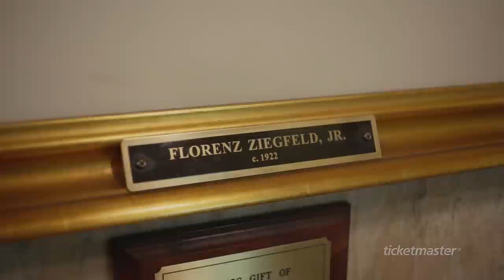Disney's New Amsterdam Theatre: A Broadway Icon (Access Granted)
Take a look inside the New Amsterdam Theatre, the oldest operating theater venue on Broadway in New York's Theater District.  Built in 1903 to host William Shakespeare's A Midsummer's Night Dream, fans can still see characters and motifs from the play throughout the architectural details. In 1913 Florenz Ziegfeld brought his lavish variety show the Ziegfeld Follies to the theater, but the looming Great Depression forced it to close by 1927.  Like other Broadway theaters the New Amsterdam fell on hard times and after years of disrepair no one knew if it could be saved. Luckily Disney came to the rescue and restored it to its former glory and reopened it in 1997. The Tony-award winning Lion King reigned there till 2006, and in 2014 it became home for the highly acclaimed Aladdin. The New Amsterdam's success sparked other theaters to renovate, ensuring that Broadway's lights continue to shine for a new generation of fans.